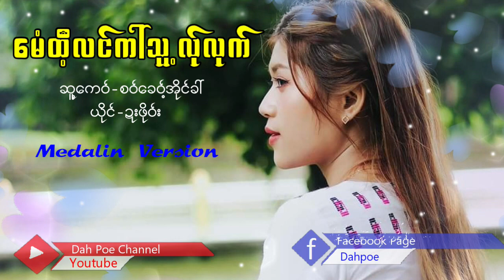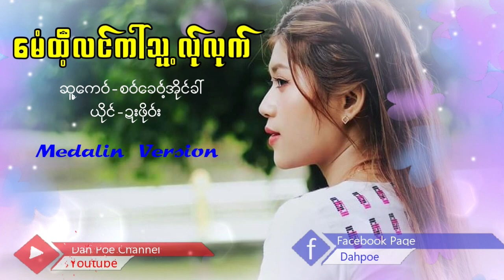Poe Karen Song မေံထီ့လင်ကါ်သူ့လ်ုလုက် ယိုင်-ဍးဖို၀်း(MV Official)Dah Poe Channel